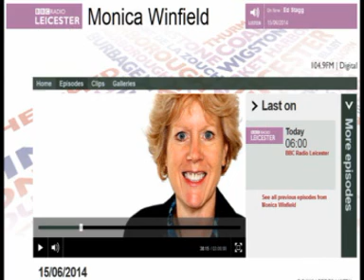BBC Leicester report on the rescue of father and son from the sea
A nice piece by our brilliant friend at  BBC Leicester Monica Whinfield about the rescue of a father and son who were thrown from their fishing boat off Redcar on Saturday 14 June 2014.